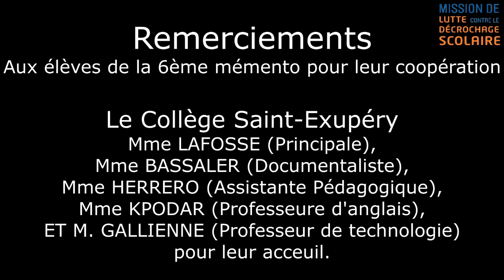La classe Mémento à Ermont.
Reportage réalisé dans le cadre de la semaine de la persévérance sur une expérimentation menée au collège St Exupéry d'Ermont.

Une classe de 6ème a été constituée en se reposant sur les principes apportés par les neurosciences appliquées aux apprentissages.

Projet mené par Madame Bassaler, référente du projet,
Madame Egron, Professeure Principale de la classe,
Mr Gallienne, Professeur de Technologie.
Madame Herrerro, Assistante Pédagogique.
Madame Kpodar, Professeure d'Anglais.
Avec le soutien de l'équipe de direction et de l'équipe pédagogique.

- A sixth class was formed by relying on the principles provided by the neurosciences applied to learning.